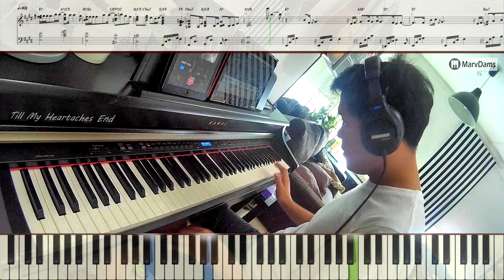♪ Till My Heartaches End / Piano Cover Instrumental Tutorial Guide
♪ Till My Heartaches End ▸Ella May Saison, KC Tandingan